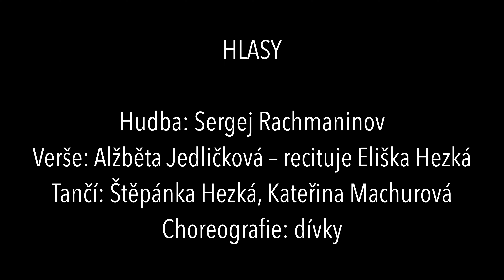HLASY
Hudba: Sergej Rachmaninov
Verše: Alžběta Jedličková, recituje Eliška Hezká
Tančí: Štěpánka Hezká, Kateřina Machurová
Choreografie: dívky